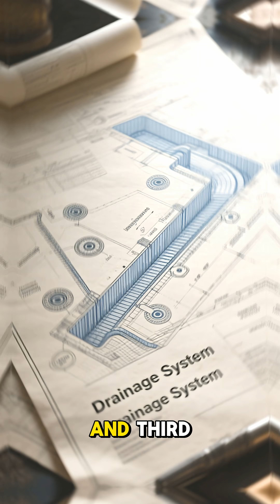How Ancient Cities Solved The Problem We Still Can't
Ancient sewers from 2600 BC still work perfectly. Modern cities flood every year. What did they know that we don't? The answer will shock you.